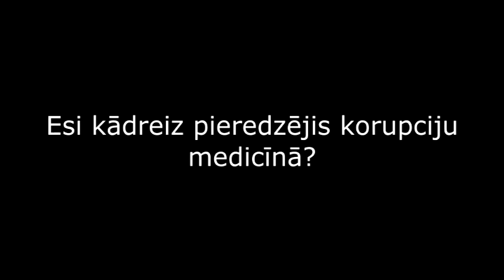Neriskē un pievienojies mums, mēs esam pret KORUPCIJU MEDICĪNĀ!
Krista Tingbranda, Kristīne Āboliņa, Šarlote Bitāne, Katrīna Siliņa, Denija Ločmele un Ilze Dzirkale, Ikšķiles vidusskola

KNAB video uzrunu konkurss 2012/2013